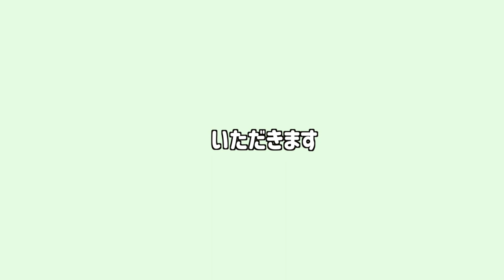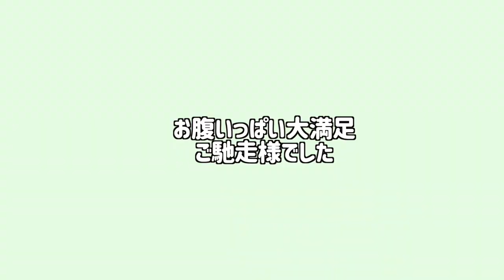【アラサー孤独飯】独身女がおひとり様で叙々苑ランチ。お肉だけは味方だった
おひとり様で叙々苑ランチに行ってきました！
2900円で大満足な焼肉ランチが幸せ。